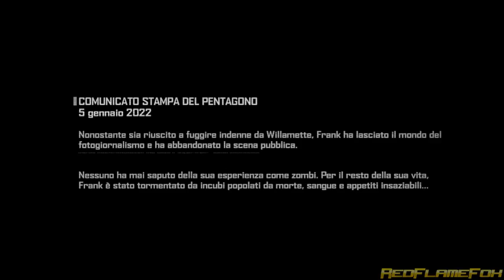FRANK RISING - Dead Rising 4 (ITA) - RedFlameFox